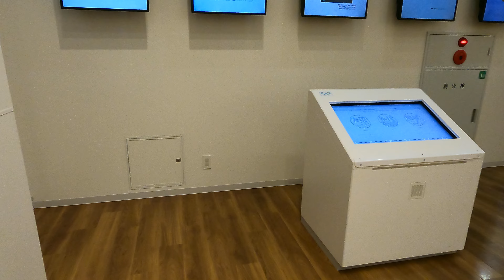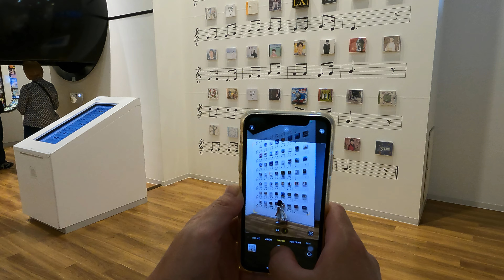【JAPAN 4K】The Railway Museum 鉄道博物館Pt.6 • Saitama Walk